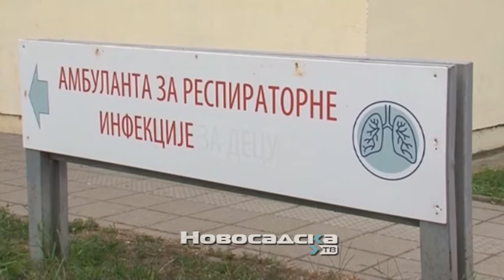Stevanović: Zdravstveni sistem pred pucanjem